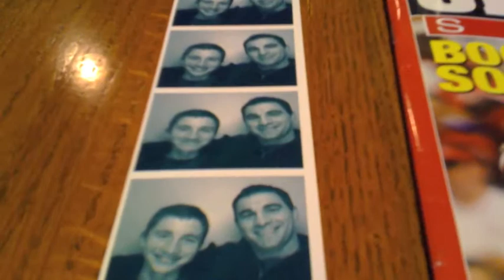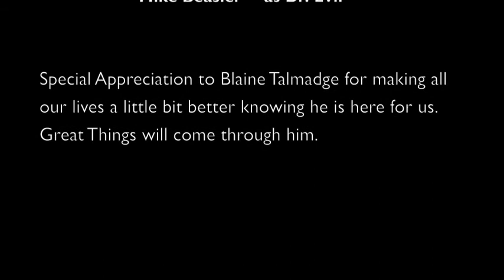Blaine Talmadge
Celebrating 18 years of Marvelous!